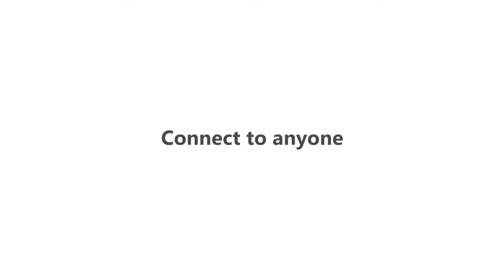Lumens VC-B10U ePTZ USB Camera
The Lumens™ VC-B10U is a high-definition ePTZ camera specifically designed for small meetings, classrooms, distance learning, and huddle rooms.

It supports USB 3.0 and is plug-and-play with just one USB cable. Thanks to its built-in TV mount it’s easily installed on the TV or on the screen, and equipped with a 120° wide viewing angle and can even enlarge to 3x magnification, attendees appear clear. In addition, it has a built-in microphone, best suited for distance learning or video conferencing.

It's an all-in-one solution for huddle rooms.